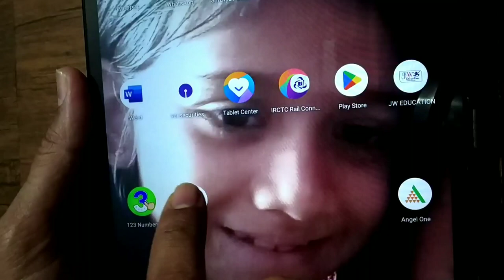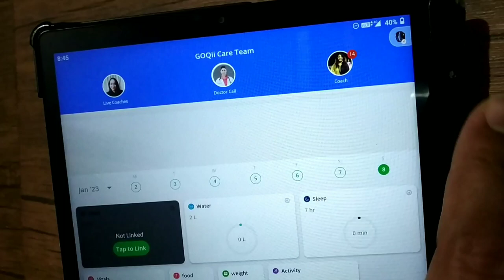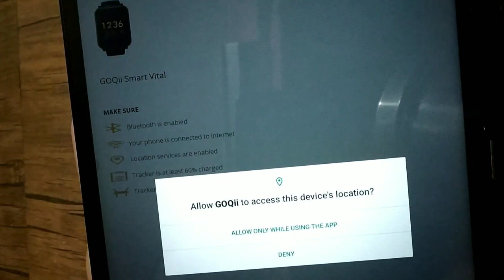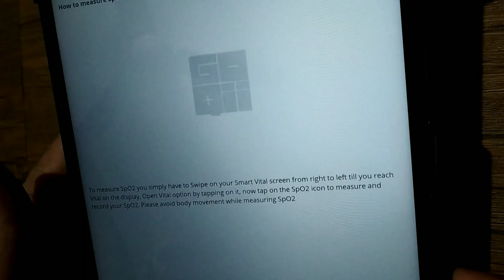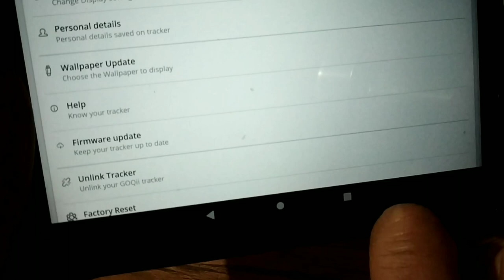How To Connect Smartwatch To Phone | Goqii Smartwatch Connect To Phone, Date, Time, Data, Settings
How To set time in Smartwatch. goqii Smart watch. goqii smart watch Connect To Phone.
goqii smart watch call settings. how to connect goqii to phone. how to set time in goqii watch.
goqii Smartwatch bluetooth connect.